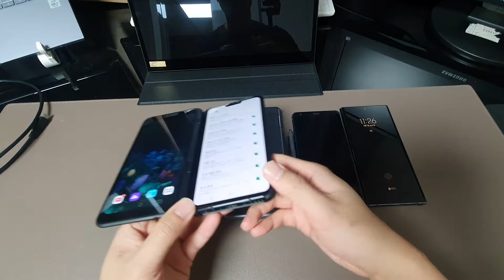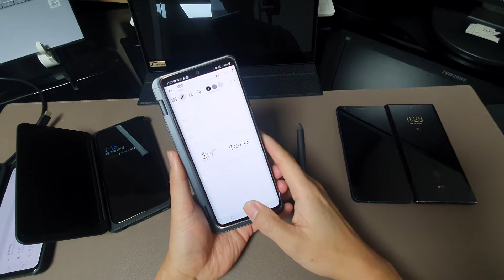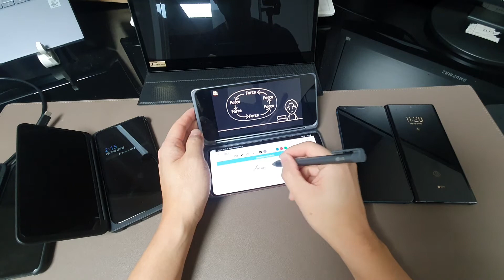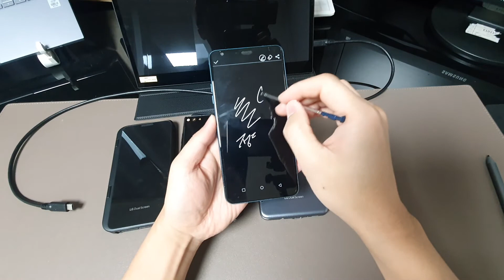듀얼스크린 차기작이 나온다면 이런 모습이어야 한다!